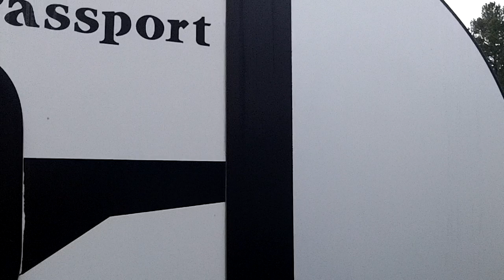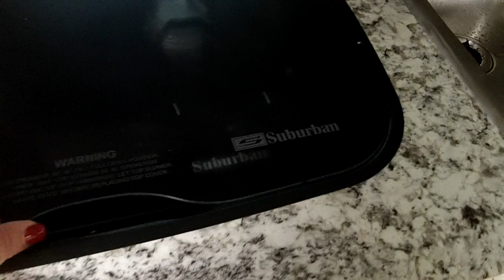2018 Passport ROV 173RB